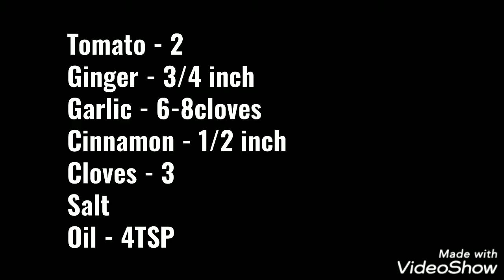Masala puri / Masale poori recipe/ ಮಸಾಲೆ ಪೂರಿ ಹೀಗೆ ಮಾಡಿ ರುಚಿ ತುಂಬಾ ಇಷ್ಟ ಪಡುತ್ತಾರೆ / Aduge TV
Masalapuri is most famous and loved chaat all over India. Poori soaked in masala(includes many ingredients) and garnished with onion, tomato & sev

Masalapuri recipe
Watch these video to help you learn how to make best foods at home, start here:

Oil, poori, tomato, onion, cardamom, chilli, cloves, chilli, potatoes, salt, ginger, garlic

2.  This encourages me to give some more best recipes videos.

how to prepare masalapuri, masalapuri recipe in Kannada, how to make masalepuri in Kannada, masalepuri recipe in Kannada, masalapuri chaat recipe